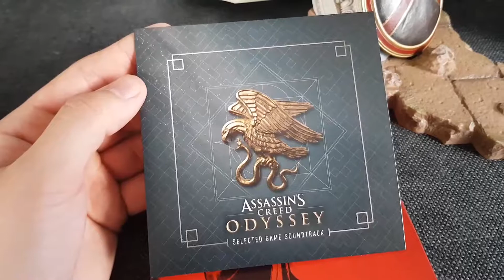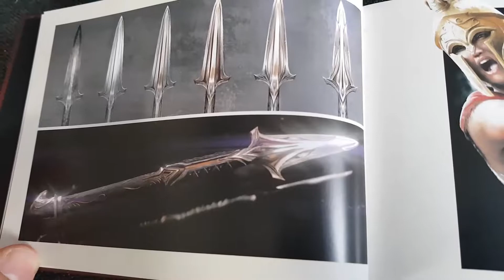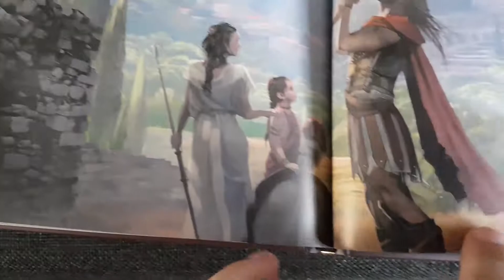ASSASSIN'S CREED ODYSSEY - SPARTAN EDITION - UNBOXING